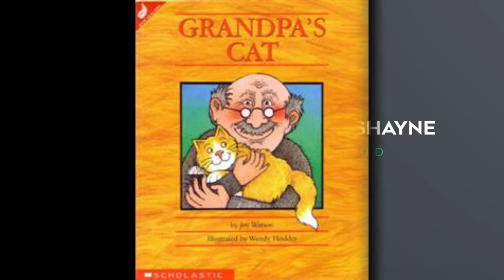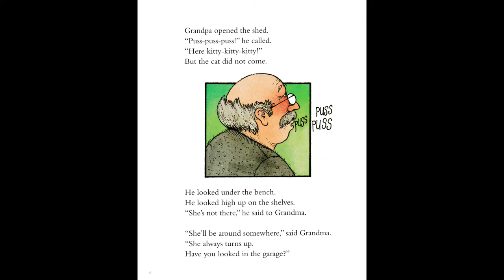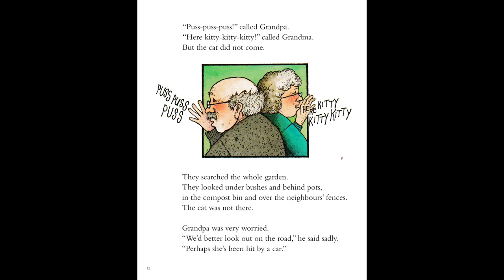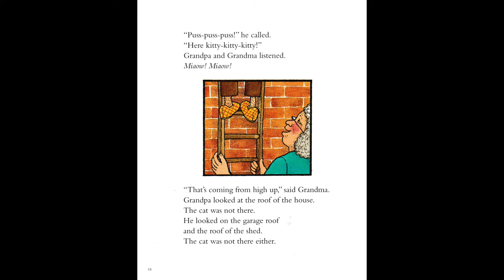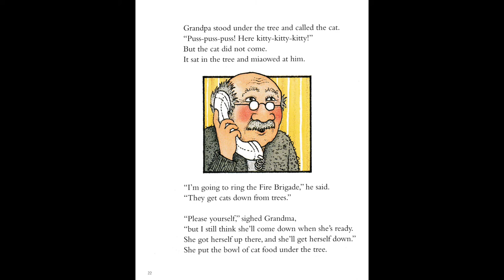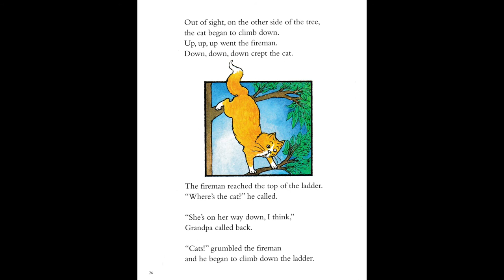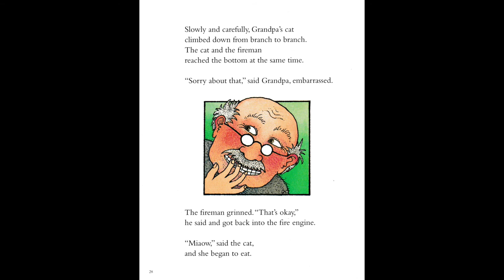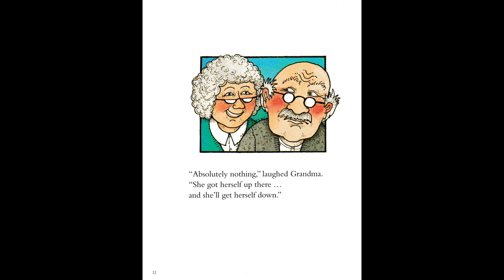Storytime Delight: Picture Book Read Aloud | Grandpa's Cat by Joy Watson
About the book:
The family cat is missing and while Grandma insists that it will turn up, Grandpa is determined to find his precious moggy even if it means turning the house upside down.

Book Title: Grandpa's Cat
Author: Joy Watson
Illustrator: Wendy Hodder
Publisher: Scholastic NZ